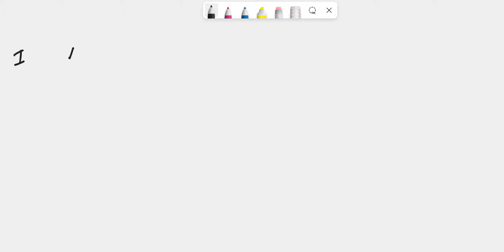Q1: A 0.62 mg sample of nitrogen reacts with hydrogen to form 0.7538 mg of the hydride. What is the…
Q1: A 0.62 mg sample of nitrogen reacts with hydrogen to form 0.7538 mg of the hydride. What is the empirical formula of the nitrogen hydride? Q2: A metal (M) forms an oxide with the formula M2O. If the oxide contains 16.99